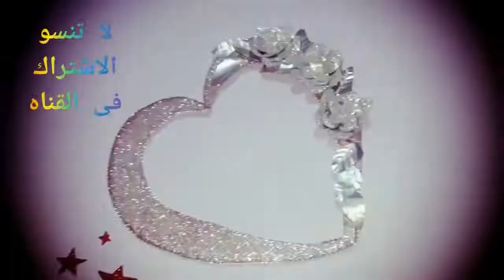أفكار من الكرتون رائعه /مشروع مربح من الكرتون /تحف فنية ديكور اشغال يدويه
اصنعى بنفسك ديكور رائع على شكل قلب ❤للحائط من الكرتون
صنع قلب ديكور من الكرتون للحائط
تزيين الحائط بالقلوب
افكار جديدة من الكرتون
تحفه فنيه من الكرتون
أفكار جديده للتزيين
فكره لتزيين المكتبة
تحفه فنيه للمكتبه
أفكار من كسر الزجاج
أفكار من كسر المرايا
تحف فنيه
اشكال جديده
أفكار جديده
افكار من الكرتون

افكار من الكرتون للحائط

افكار من الكرتون للاطفال

افكار من الكرتون للبنات

افكار من الكرتون للمدرسة

افكار من الكرتون المقوى

افكار من كرتون

افكار من كرتون البيض

افكار من كرتون ورق الحمام

افكار من كرتون الحذاء

صنع افكار من الكرتون

افكار وحيل من الكرتون

عمل افكار من الكرتون

افكار من ورق الكرتو